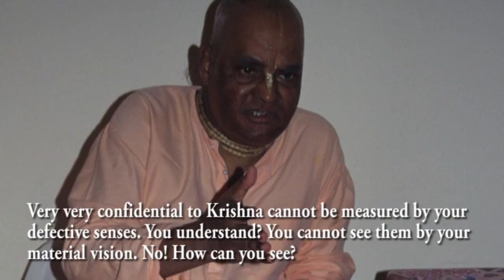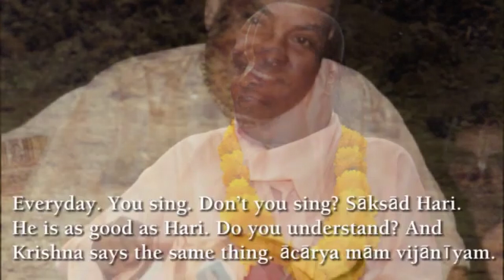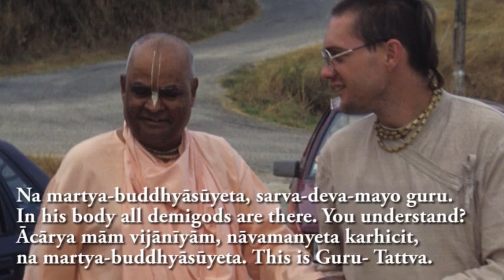017. How can you get a pure devotee, guru || Sri Srimad Gour Govinda Swami Maharaj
Unless one cries out for Krishna, how will Krishna shows his true bonafide representative.